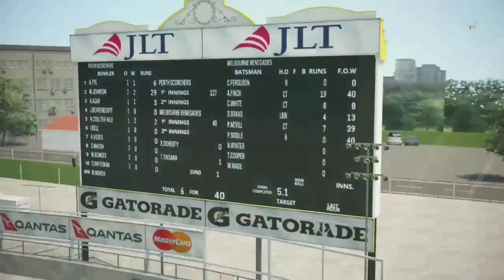IS THIS THE BEST HAT-TRICK BY SPINNER??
Hellooo
Please like ,commeny and subscibe to my channel if you like my videos..:)